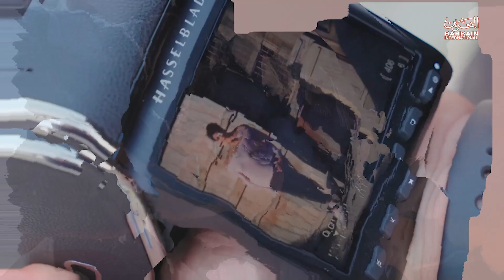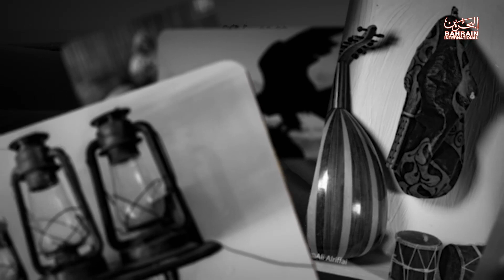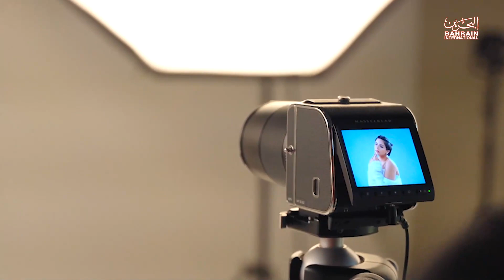Lens l Ali AlRiffai